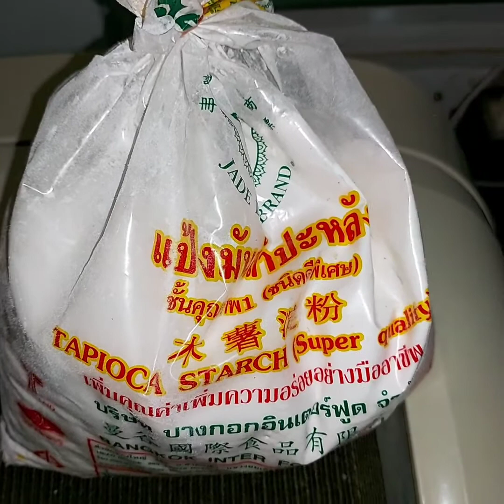Gamberi al tamarindo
I miei gamberi al tamarindo a Phuket, è un piatto che in genere piace anche a chi non ama troppo la cucina Thai